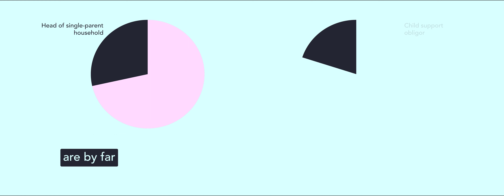HB 14- Busting Misconceptions of Equal Parenting in Ohio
Many judges say HB 14 isn't needed because they are already awarding equal custody but the statistics show otherwise.